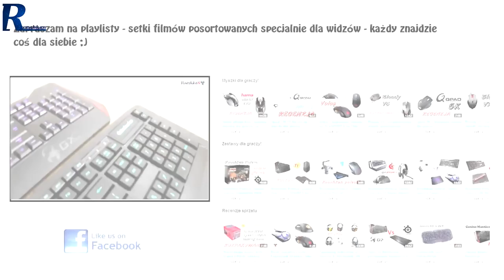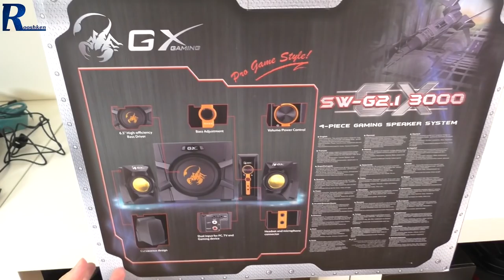Genius SW 2.1 3000 - rzut oka na ciekawe głośniki